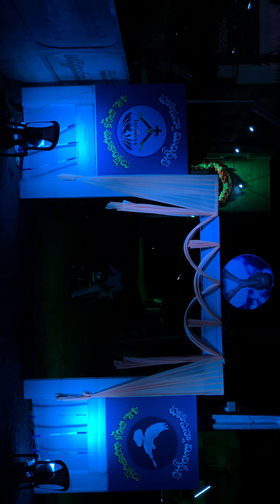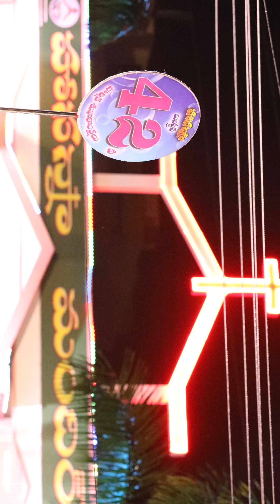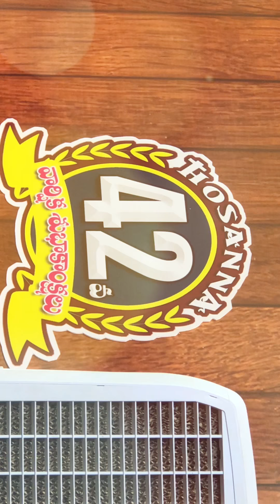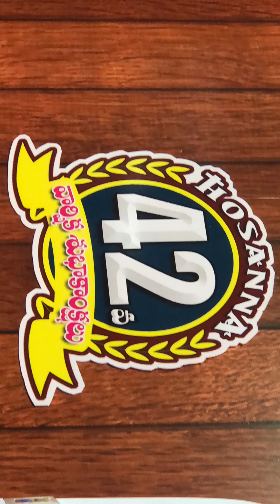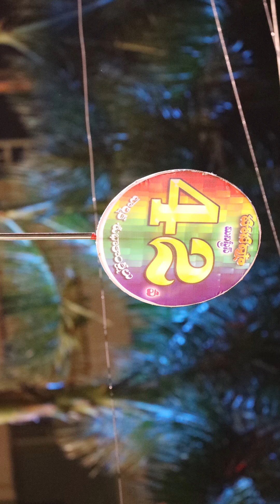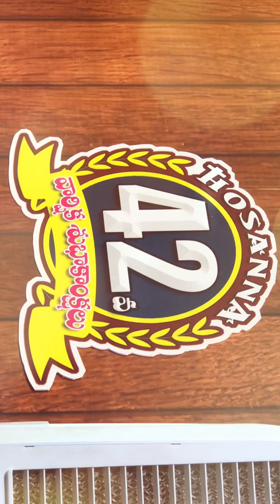HOSANNA MINISTRIES Pas.RAMESH anna LIVE SONG